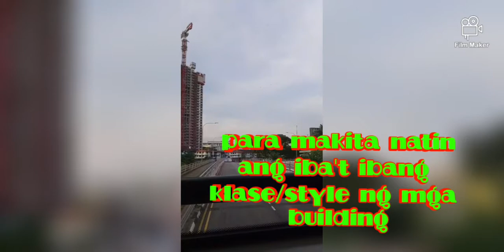ROAD TRIP VIVO CITY TO THOMSON ROAD